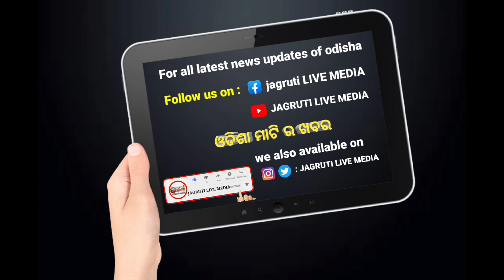କଟକ ରେ ମହାମହିମ କଟକ ଚଣ୍ଡୀ ମନ୍ଦିର ରେ କଲେ ପୂଜାର୍ଚନା || the president visit to cuttack worshipped